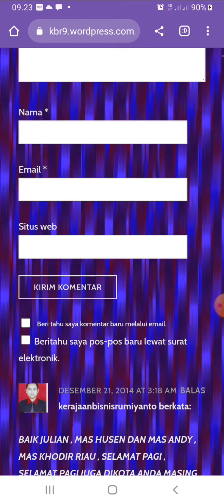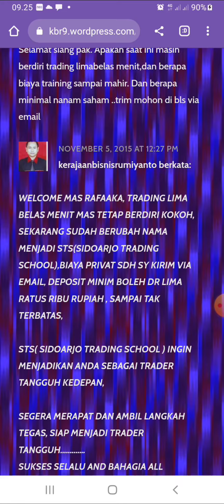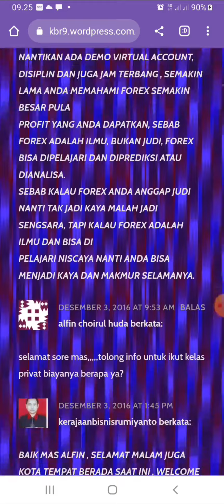trading berdasarkan realitas pasar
trading school